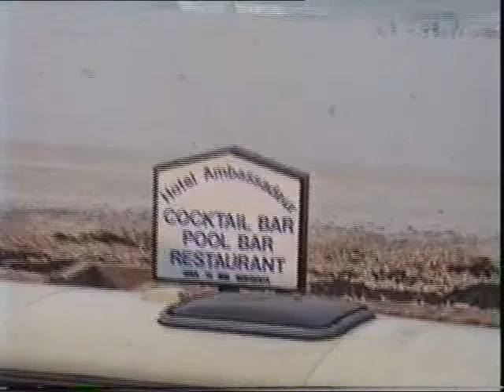Jersey War museum Kevin